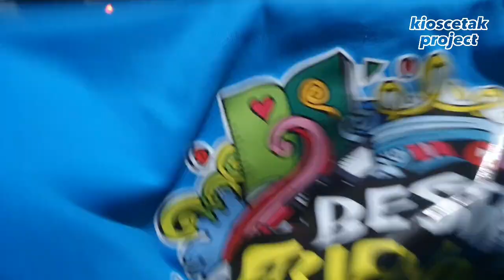CETAK KAOS SABLON DTF COLORFUL BEST FRIEND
Cetak kaos sablon DTF design colorful Best friend

kali ini sy akan berbagi video proses pengerjaan cetak kaos sablon DTF. dengan cara yang mudah dan bisa diikuti oleh teman-teman dirumah sendiri.

1. proses awal adalah mempersiapkan cetakan sablon yang akan kita cetak

2. memotong Film sablon sesuai ukuran nya

3. mempersiapkan kaos atau media yang akan disablon

4. men-setting suhu mesin press dan durasi waktunya.

5. mengetahu teknik tekanan mesin press dan setting yang pas sesuai kebutuhan